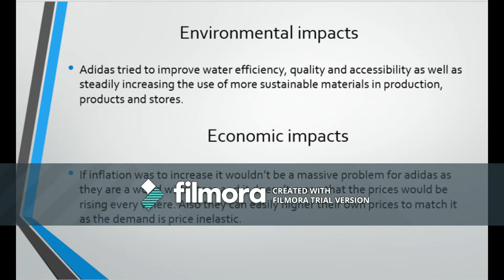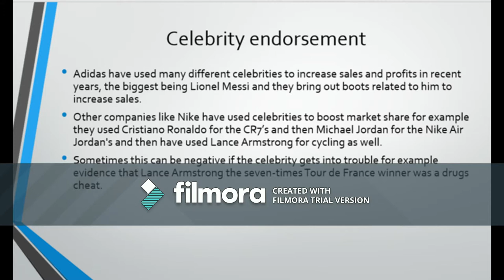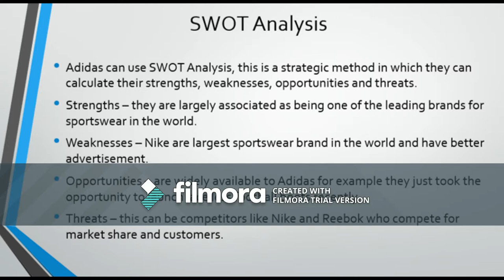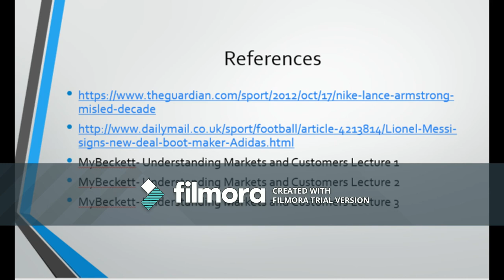UMC Vlog c3523825